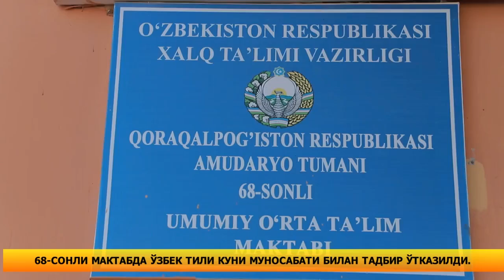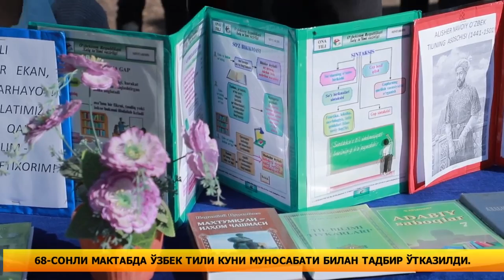68 - maktab til bayrami.